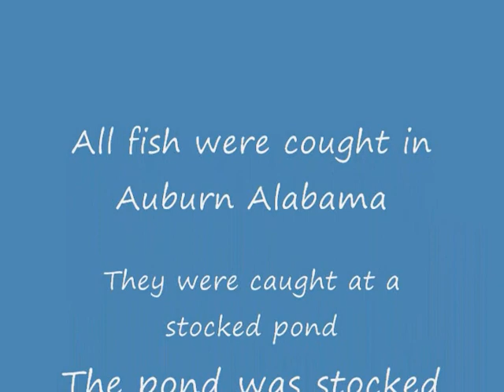Catfish Craziness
In this video I fish in a private owned pond in Auburn Alabama.